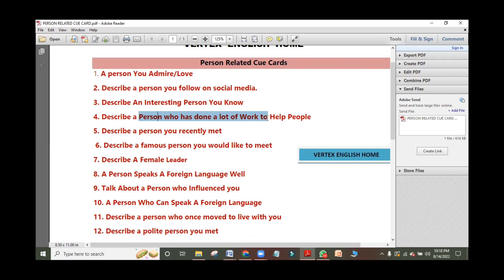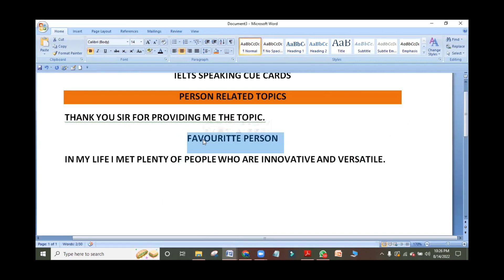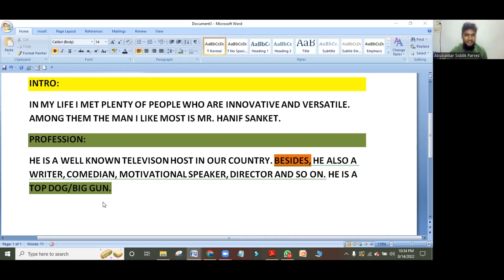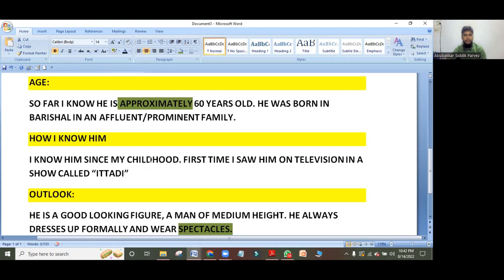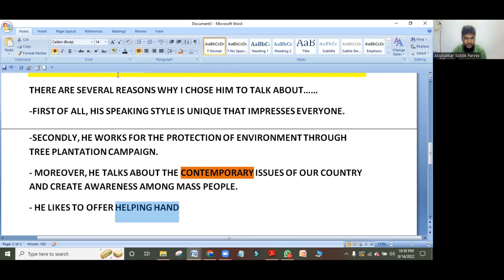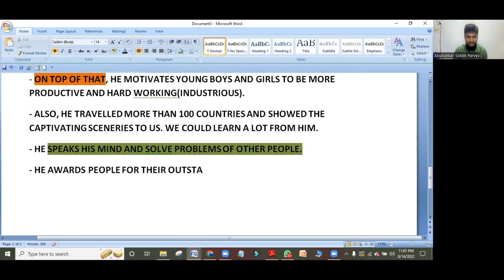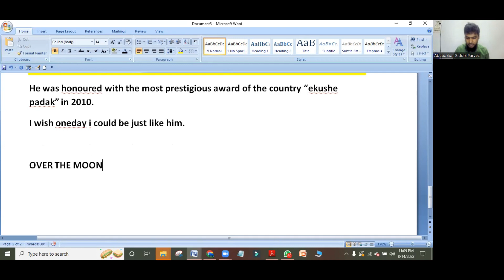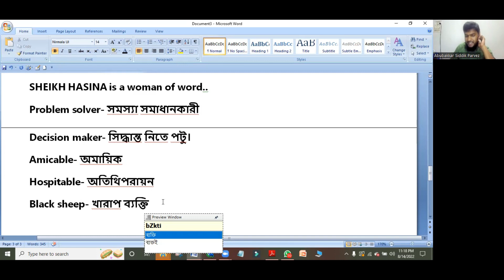IELTS SPEAKING- Person সম্পর্কিত Cue Card সমাধান করার সহজ পদ্ধতি + Important Phrases.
কম খরচে অনলাইন এবং অফলাইনে Spoken এবং IELTS এর কোর্স করতে আমাদেরকে কল অথবা Whatsapp করুন 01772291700 নাম্বারে।

অফলাইনে আমাদের প্রতিষ্ঠানের ঠিকানা
খান কমপ্লেক্স নিচতলা,মেজরটিলা, সিলেট।